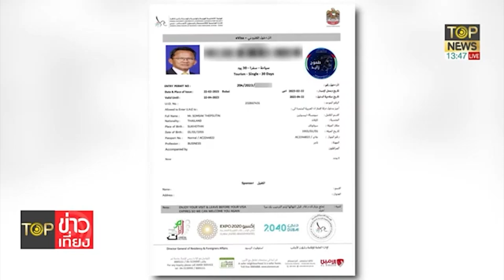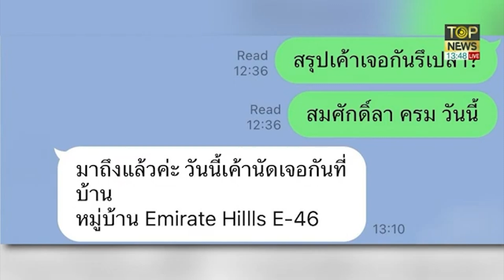สันติฟาดเดือดสมศักดิ์-สุริยะ คิดแค่เก้าอี้รมต. เย้ยซบพท.เพื่อผลประโยชน์ | TOP ข่าวเที่ยง | TOP NEWS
สันติ ฟาดเดือด สมศักดิ์-สุริยะ คิดแต่เรื่องเก้าอี้รมต. ไม่สนพรรคเก่า ย้ายซบพท.เพียงผลประโยชน์